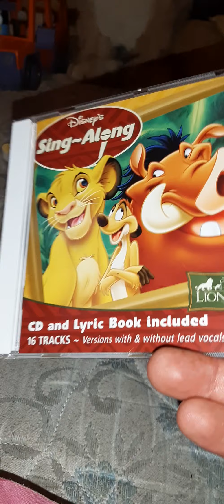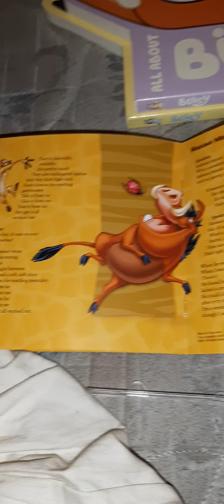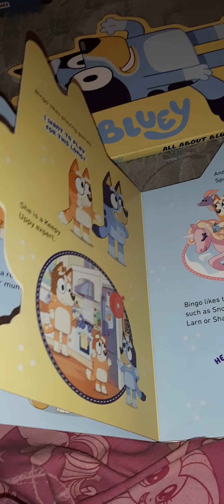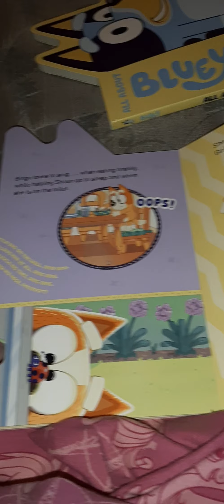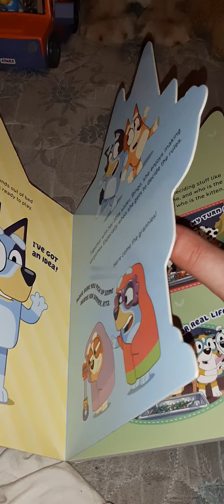CD and Book update 16/9/2020